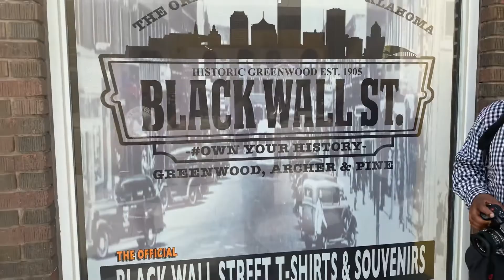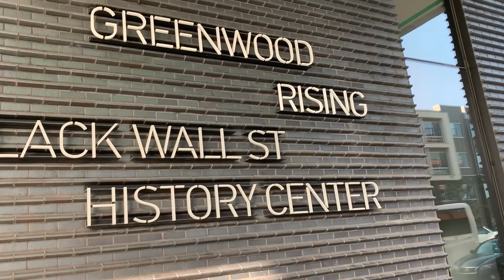Behind The Scenes Greenwood District Black Wall Street Tour Tulsa Oklahoma